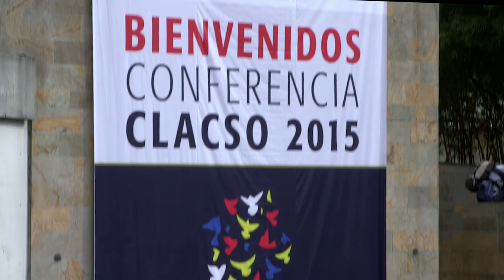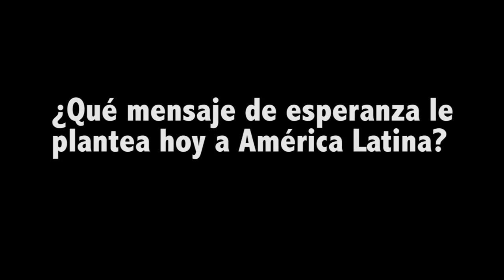Entrevista Theotonio Dos Santos CLACSO 2015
Entrevista con el economista brasileño Theotonio Dos Santos, Medellín Clacso 2015